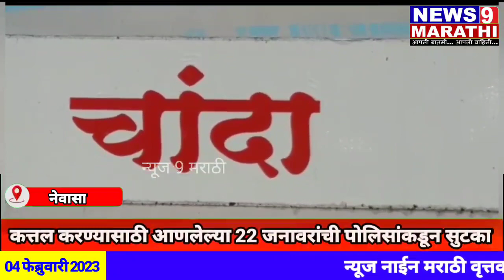सोनई - कत्तल करण्यासाठी आणलेल्या 22 गोवंशाची पोलिसांकडून सुटका; तिघांवर गुन्हा दाखल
सोनई पोलिसांची कारवाई | 3 लाख 63 हजारांचा मुद्देमाल जप्त |